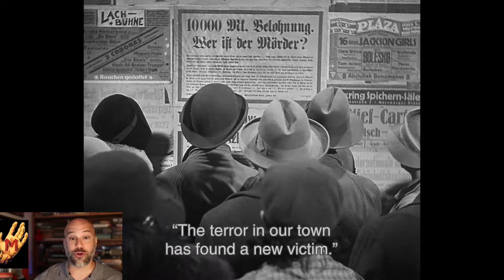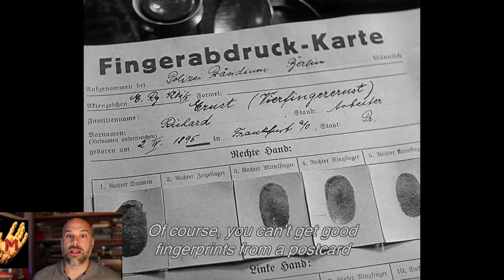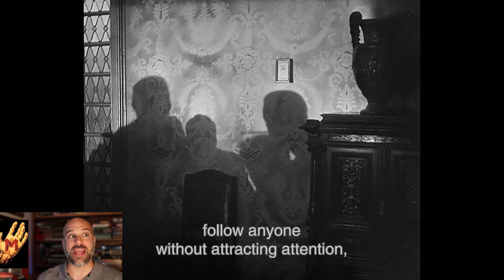Fritz Lang's M -- What Makes This Movie Great? (Episode 159)